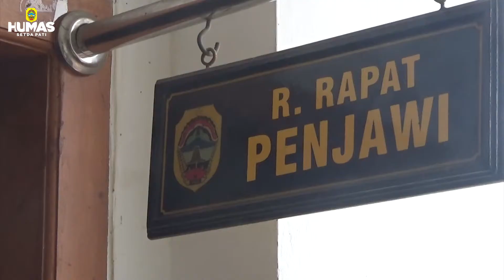'Bupati Haryanto', Serahkan "Santunan Kematian Tahap III Th 2018", R. Penjawi SETDA Pati.